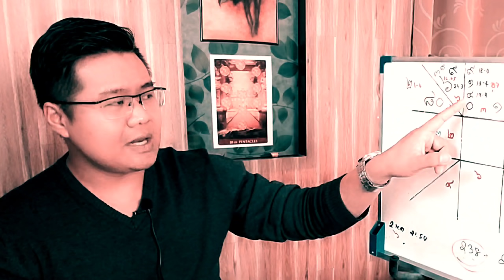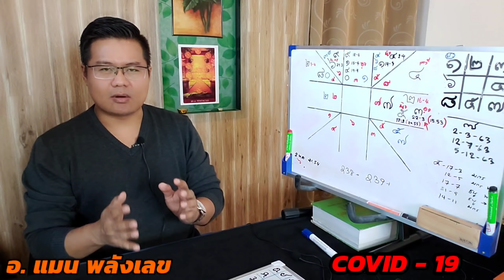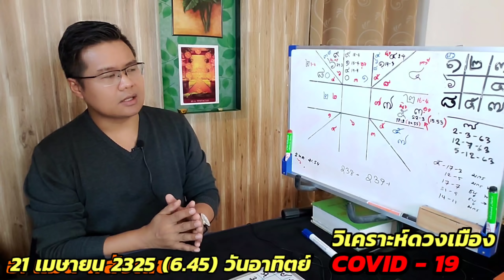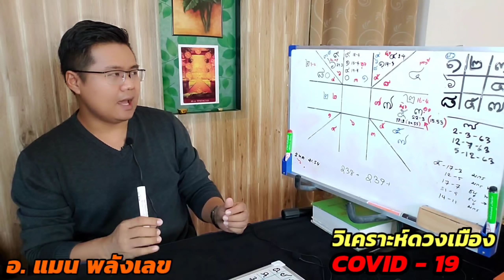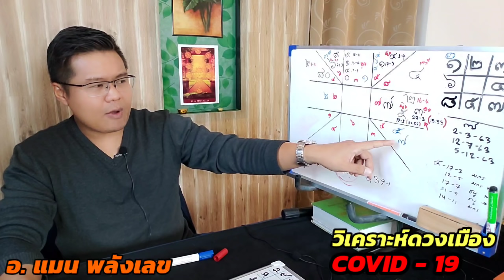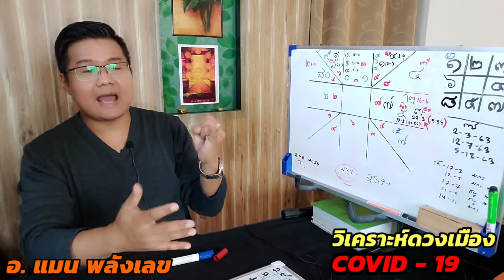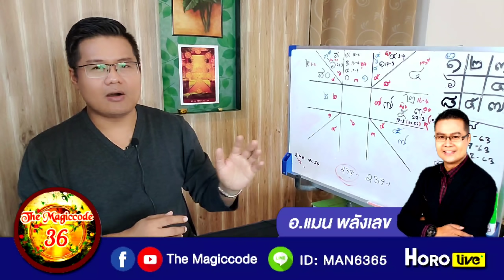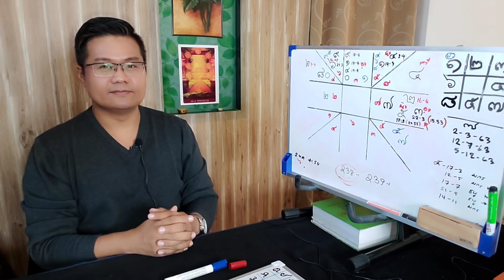รอด หรือ ร่วง วิเคราะห์ดวงเมือง กับ สถาณการณ์โรคระบาด​ โควิด19​